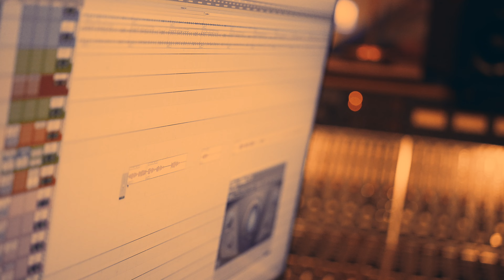TRIZZ & MIKE SUMMERS NEW ALBUM ON THE WAY!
Trizz links back up with MIKE SUMMERS for their 2nd album release since BASELINE CAVI (2022) set to drop summer 24'.

Studio footage filmed by; NewHighFilmz